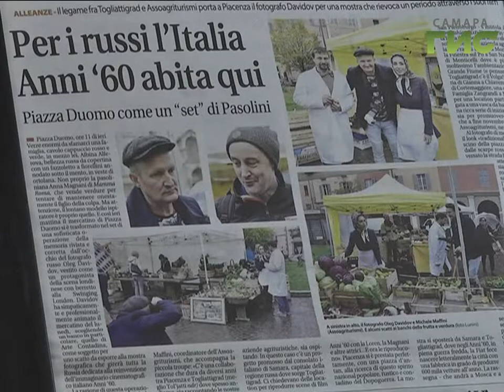Итальянские зарисовки в художественном музее. В Самаре открылась фотовыставка Олега Давыдова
Эпизоды легендарных итальянских фильмов сквозь призму фотокамеры. В самарском художественном музее открылась персональная выставка фотографа Олега Давыдова. Проект  "приглашение в кино" автор снимал на севере Италии. На каждом снимке зрители без труда могут узнать фрагменты  самых известных фильмов.